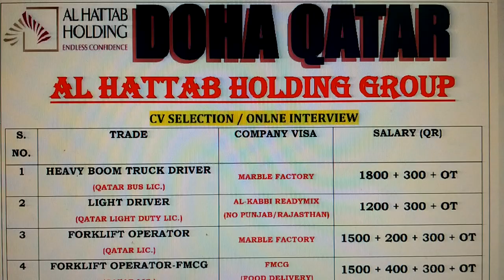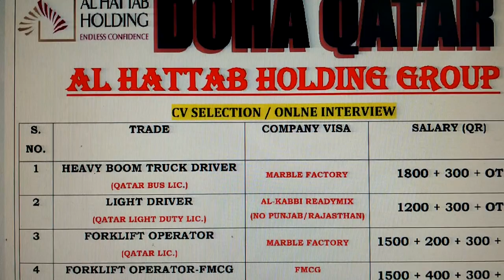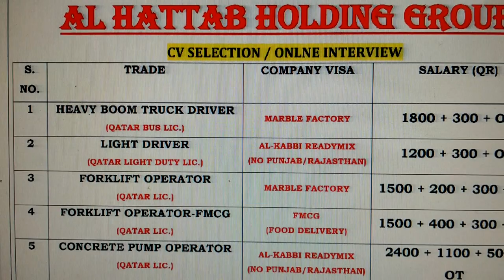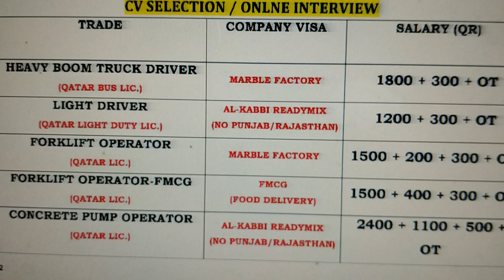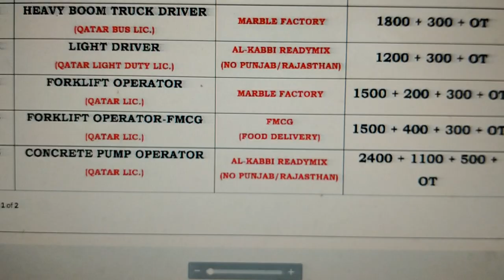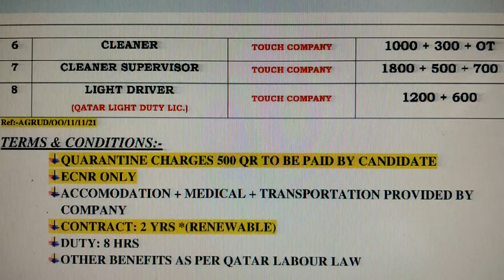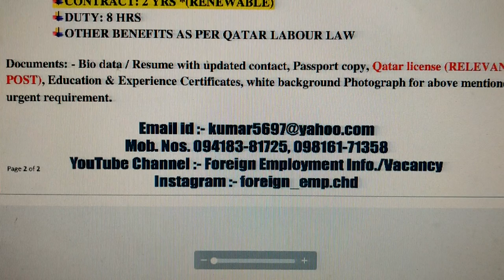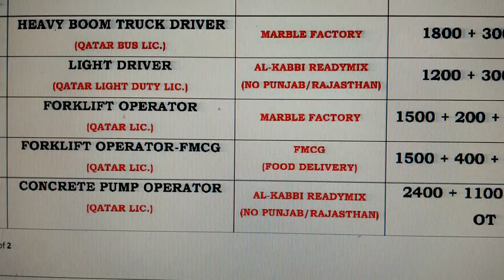AL HATTAB HOLDING CO.QATAR, M-Ph. 94183-81725, 98161-71358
REQUIRED SOME VACANCIES FOR ABROAD TO QATAR.